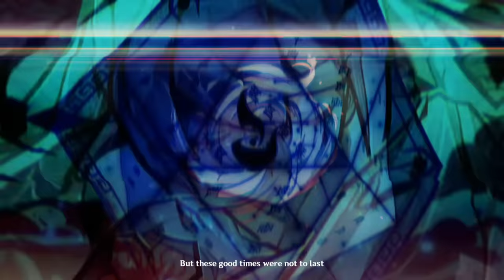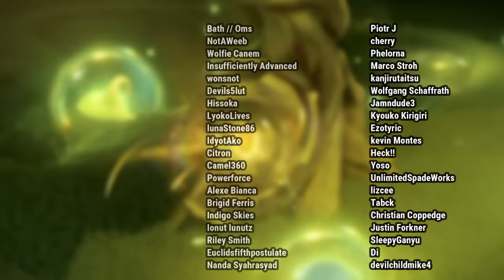[3.6] Genshin Impact v3.6 Recap and Analysis - Nahida Story Quest 2 and the Pari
Genshin Impact version 3.6 was PACKED full of interesting little bits of lore. Some things were retellings of stuff we already knew, while some were new and SHOCKING!

Needless to say that I have a LOT to say, so BUCKLE UP! This will be a fun one!

**TIMESTAMPS**
0:00 Introduction
00:57 In the Beginning...
06:33 Knowledge & Energy
11:05 Apep & Deshret
12:17 God of the Dying Sun
16:04 Khvarena
20:24 Dragon King
24:48 False Sky
26:26 Rapidfire Roundup

**FURTHER READING**
This section is a combination of citations and terms/topics that came up during the video alongside their wikipedia articles (or similar related sources) which should help get you started when doing your own research.